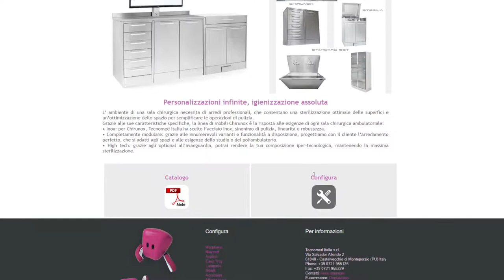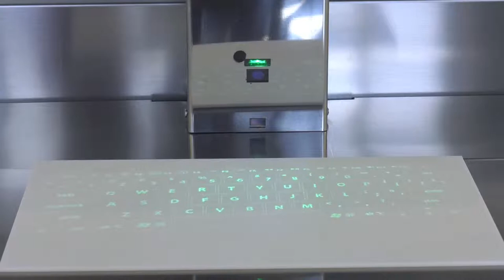Möbellinie Chirunox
Chirunox: grenzenlose personalisierung, absolute hygiene

Das Umfeld eines Operationssaals erfordert eine professionelle Ausstattung, die eine optimale Sterilisierung der Oberflächen und eine optimale Raumnutzung ermöglicht, um die Reinigungsvorgänge zu erleichtern.
Dank ihrer spezifischen Eigenschaften ist die Möbellinie Chirunox die perfekte Antwort auf die Anforderungen von ambulanten Operationssälen:
• Edelstahl: Für Chirunox hat Tecnomed Italia Edelstahl gewählt, das für Reinheit, Linearität und Robustheit steht.
• Vollständig modular: Dank der zahlreichen verfügbaren Varianten und Funktionen planen wir gemeinsam mit dem Kunden die perfekte Einrichtung, die sich perfekt in die vorhandenen Räume fügt und den Anforderungen der Praxis oder des Poliambulatoriums gerecht wird.
• High-Tech: Dank der hochmodernen Optionen können Sie Ihre Zusammenstellung hyper-technologisch ausrichten und maximale Sterilisation aufrechterhalten.